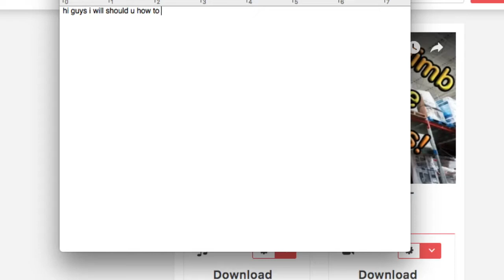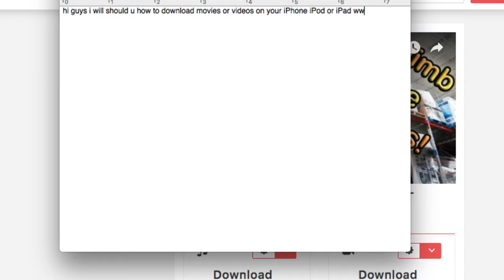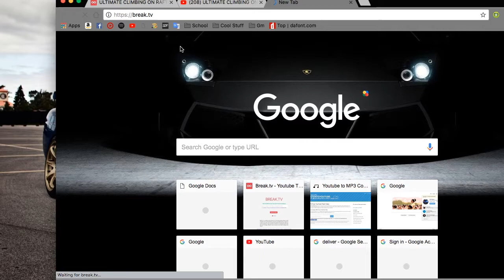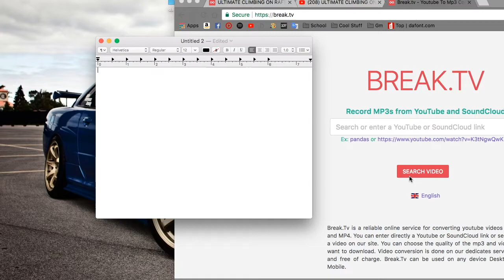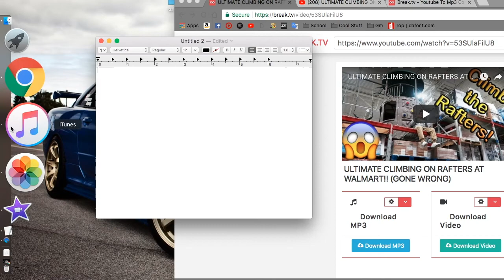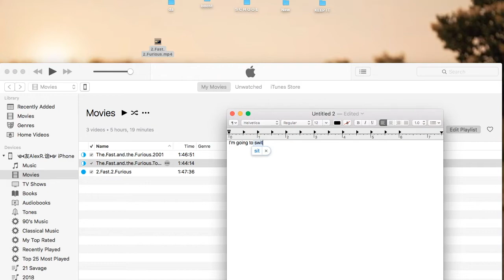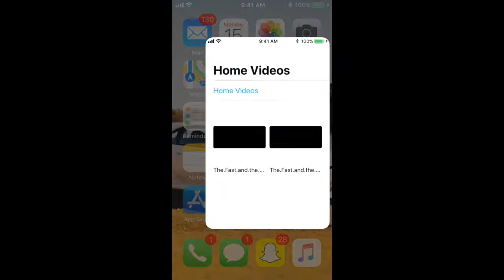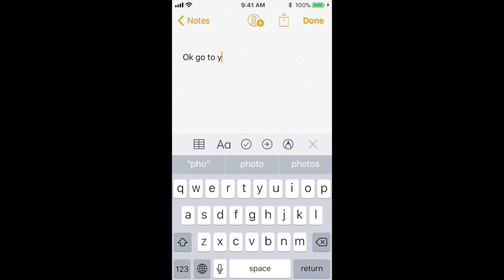How to download movies or videos to your iPhone iPod with (charger cord )